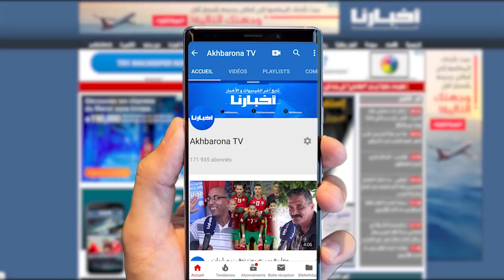كرين:كيف ستتعامل الحكومة مع اللقاح الروسي وما موقفها منه ولهذا اقترحت تكوين حكومة برئاسة مولاي الحسن